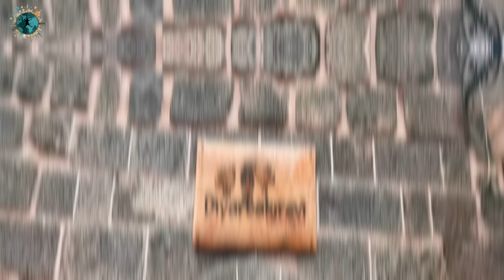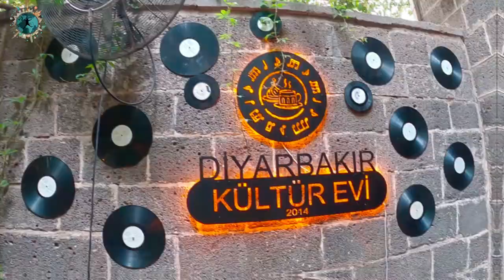Diyarbakır Gezilecek Yerler | Memleketim Diyarbakır'daki Muhteşem 34 Mekanı Anlattım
32 ayrı medeniyete ev sahipliği yapan Diyarbakır'da görmeniz gereken 34 mekanı bir videoda anlattım. Diyarbakır Şehir Merkezinden Lice'ye, Çermik'ten Eğil'e tüm tarihi ve doğal mekanları bir Diyarbakırlının ağzından dinlemek ve görmek istiyorsanız bu videoyu sonuna kadar izlemelisiniz. Üstelik rota sıralamasıyla ve özetleyerek anlattım. Daha önce yayınladığım 6 videoda bu mekanları detaylı olarak izleyebilirsiniz.
Bu videoda;
Diyarbakır İçkale, Aziz George Kilisesi, Hz.